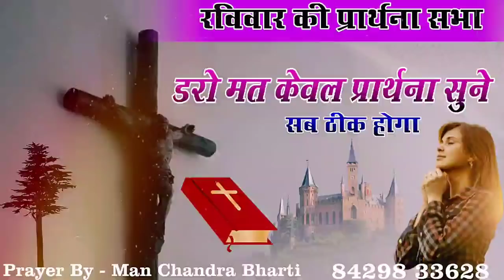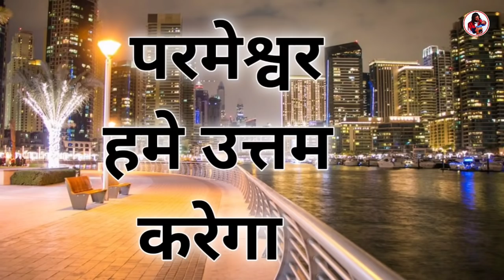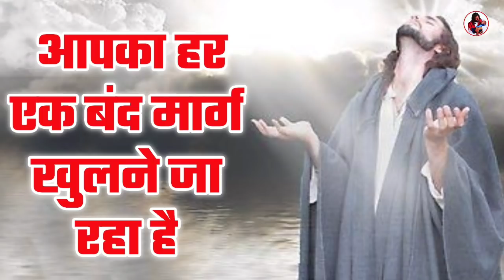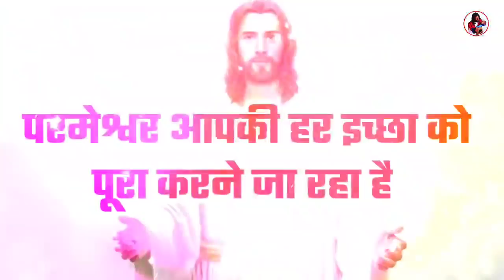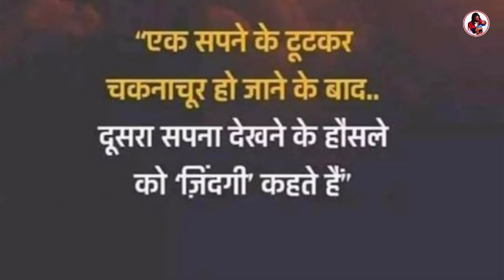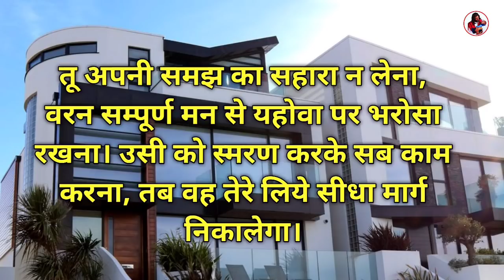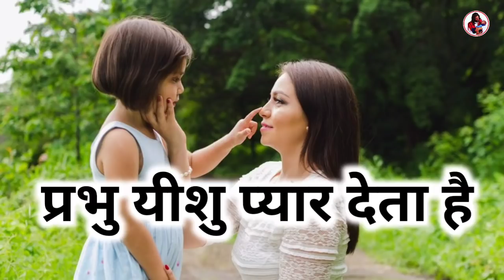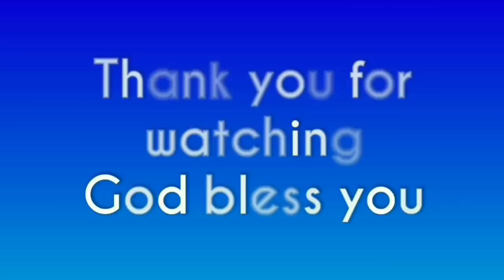Sunday Live Prayers | डरो मत केवल प्रार्थना सुनो सब ठीक होगा | by thanks yeshu